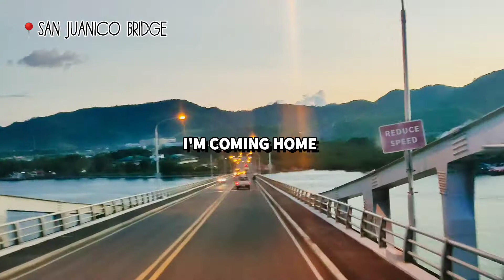SAN JUANICO BRIDGE (I'M COMING HOME) - Ry-ann Lequin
A full video of my San Juanico Bridge view experience when I came in Leyte for a vacation.

Sa mga nakaka'miss na umuwi sa probinsya ng Samar at Leyte, panuorin niyo po ito.

Keep safe, Jesus loves us all.

Ry-annLequin